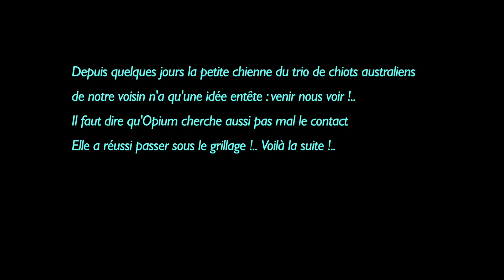Incursion d'une petite Australienne !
Depuis quelques jours la petite chienne du trio de chiots australiens
de notre voisin n'a qu'une idée entête : venir nous voir !..
Il faut dire qu'Opium cherche aussi pas mal le contact
La petite  a réussi passer sous le grillage !..  Voilà la suite !..